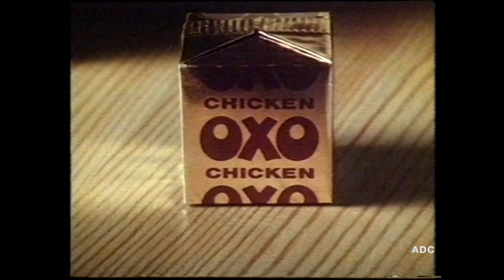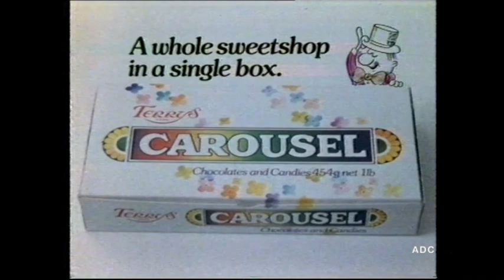Anglia adverts 18th December 1981 1 of 3